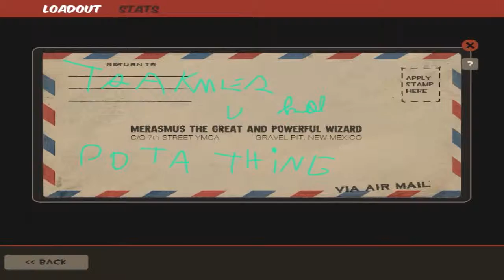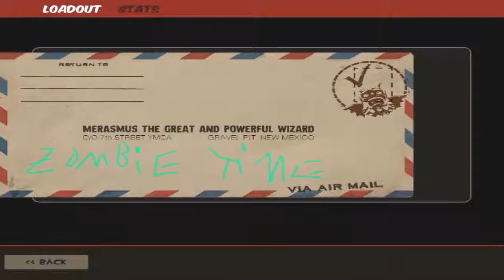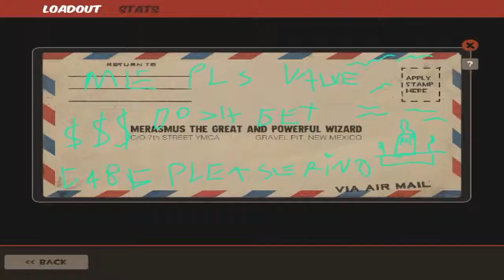TF2: El Halloween esta cerca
una video corto sobre esta curiosa de las transmutaciones quizas despues suba el video sobre un poco de gameplays de los mapas y de mi opinion al respecto